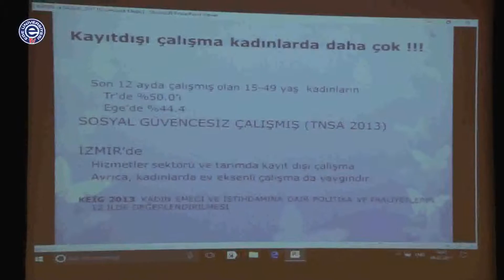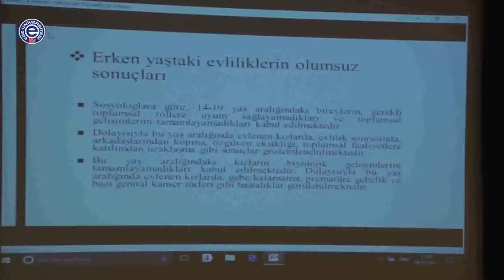Ege’de “8 Mart Dünya Kadınlar Günü” Paneli Düzenlendi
8 Mart Dünya Kadınlar Günü kapsamında ‘Ege Üniversitesi Kadın Sorunları Araştırma ve Uygulama Merkezi -EKAM’ tarafından bir panel düzenlendi. Moderatörlüğünü Prof. Dr. Nuran Şahin’in yaptığı panele katılan kadın akademisyenler günümüzde yaşanan kadın sorunlarını kendi bakış açılarından yorumladı.